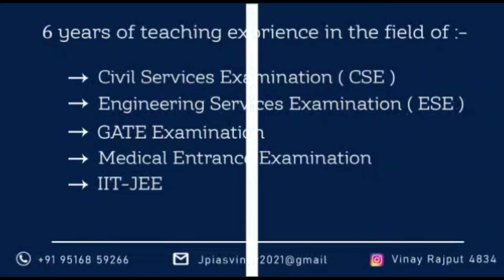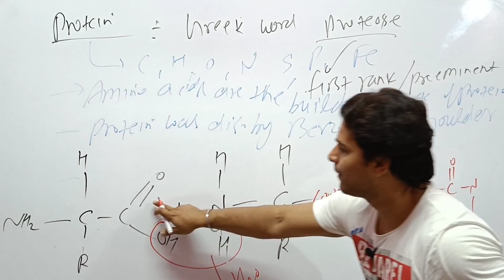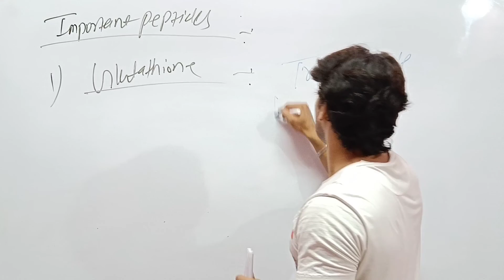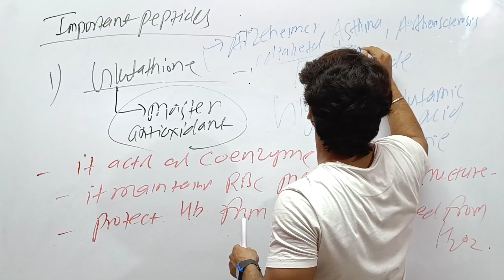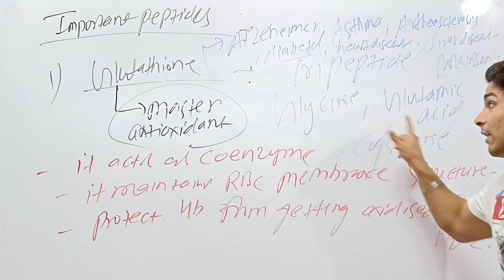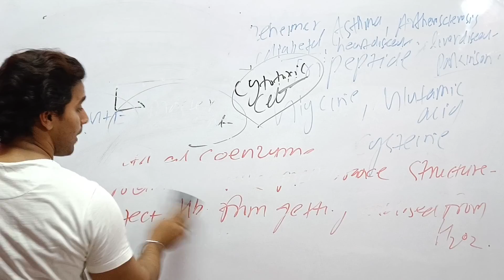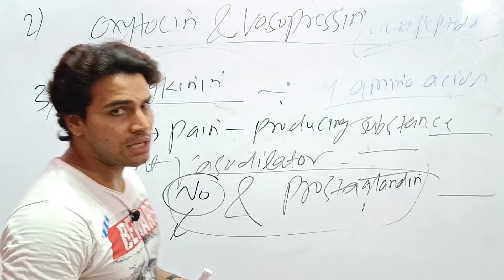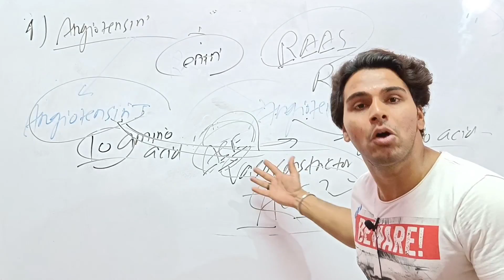Glutathione (master antioxidant), oxytocin,vasopressin ,protein UPSC, pscs, UPPSC, bppsc Vinay Rajp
in this lecture vinay Rajput sir talks about   proteins, smaller peptide, polypeptide, glutathione , oxytocin, vasopressin
this lecture is helpful for UPSC , pscs, UPPSC, bppsc, mppsc, UPPSC, bppsc, mppsc, Haryana, psc, RAS, exam, ssc, CGL, MTS, rrb, railway, ndc, ...
vinay Rajput sir also teaches for research related studies like rocket science, particle physics and other field
Vinay Rajput sir also teaches for gate, mechanical, civil, XE, pi, EEE, CS, engineering branches